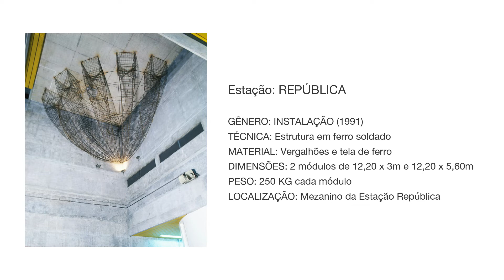Metrônasuacasa O artista Luiz Hermano comenta sobre a sua obra na Estação República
DEPOIMENTO de Luiz Hermano
Obra Século XXI - Resíduos e Vestígios

Luiz Hermano Façanha Farias é escultor, gravador, pintor, desenhista e artista intermídia. Estudou Filosofia e, paralelamente, começou a pintar e a gravar no início dos anos 1970. Trabalhos de sua autoria integram numerosas coleções particulares e públicas no Brasil e no mundo.

Entre suas obras públicas de maior visibilidade estão duas estruturas metálicas “Séculos XXI, Resíduos e Vestígios”, fixadas no teto da Estação República do Metrô de São Paulo, que tem como ponto de partida “o esqueleto estrutural da arquitetura da construção do Metrô”.